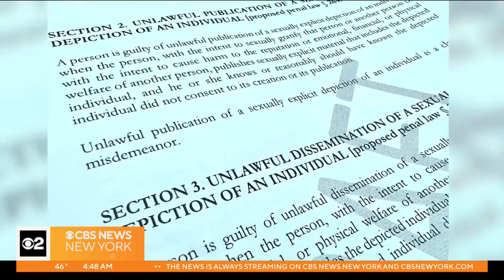LI man pleads guilty in deepfake case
He's accused of superimposing the faces of his middle and high school classmates onto explicit images along with their personal information. CBS2's Carolyn Gusoff reports from court.